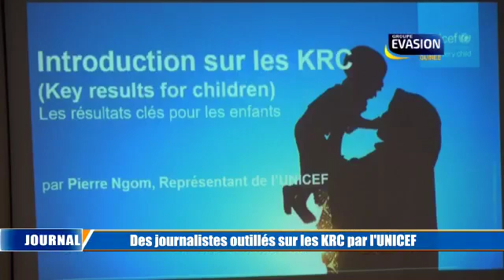JT Evasion- Wrokshop avec les journalistes sur les KRCs-16 dec 2020